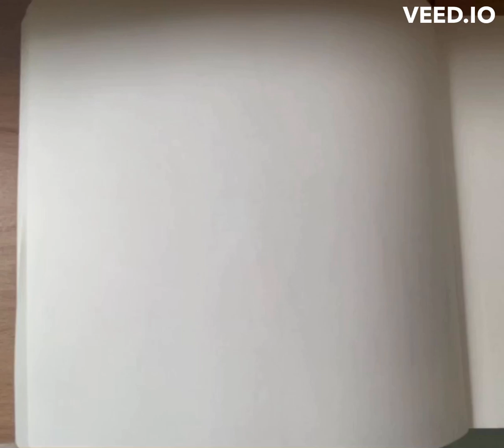1st ASMR video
It's been a while since I posted! I wanted to try something a little different, so here's some ASMR. I'm trying to figure out a good film setup for this type of video, so the filming may not be the best.